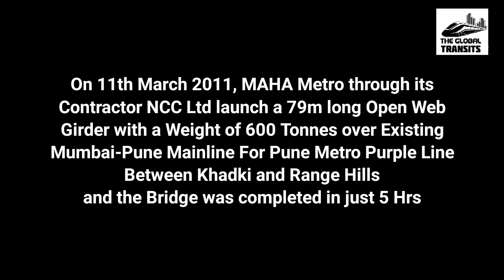NCC Ltd launches 600 Ton Open Web Girder for Pune Metro Purple Line|TGT SPECIALS